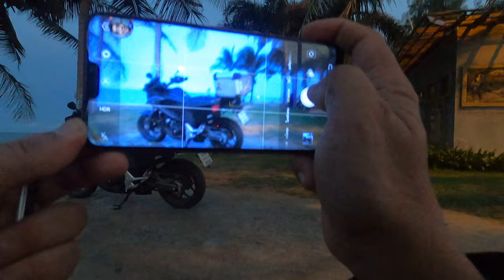[NC750X]【HappyMotoVlog Adventures!Funny!happy】|RideNow endless-HuaHin-Pranburi หาดนเรศวร 4K GoPro8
ปรานนที ซีฟู้ด. Prannatee Seafood-สวนสาธารณะชายหาดนเรศวรมหาราช, อำเภอปราณบุรี จ.ประจวบคีรีขันธ์ ทริปหัวหิน ปราณบุรี- Encouraging to do what makes you happy.
Corners : 1 star
Straights : 2 star
Scenery : 4 star
Road Surface : 3 star
Visibility : 3 star
Police Presence : green 1
Hazards : green 3